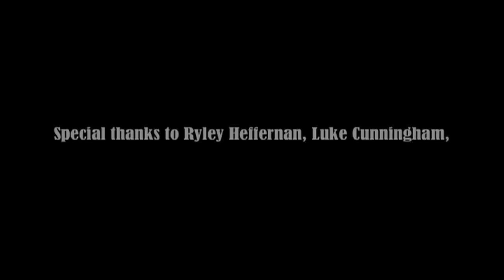Tom Rezvan Surfing Wadi Adventure Wave Pool in the Arabian Desert!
Return to Wadi Adventure! 2 hour surf session of Rezzy's second trip in the Middle East at the wave pool at Wadi Adventure Located in Abu Dhabi United Arab Emirates